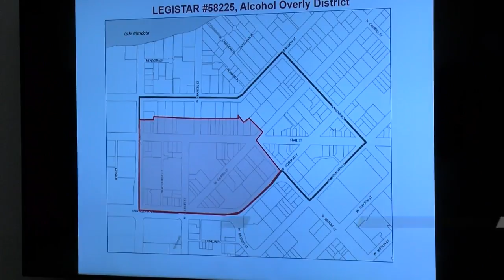New Bar Ban Proposal Moves Quickly Through Committees